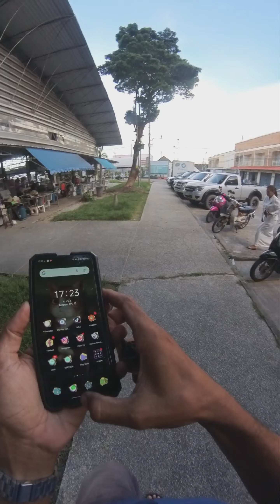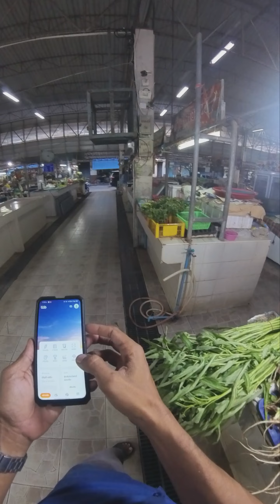[FPV Real Life] เลิกงานเดินตลาด จ่ายกับข้าว เข้าบิ๊กซี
เลิกงานเดินตลาด จ่ายกับข้าว
เมนูเย็นนี้คือ หัวกะหล่ำผัดน้ำปลา
เนื่องจากันนี้คอแห้ง ก็เลยต้องแวะบิ๊กซีซื้อเสบียงซะหน่อย
เอ้าน้ำแข็งหมดอีก ซื้อเลยล่ะกันเดี๋ยวขาดตอน